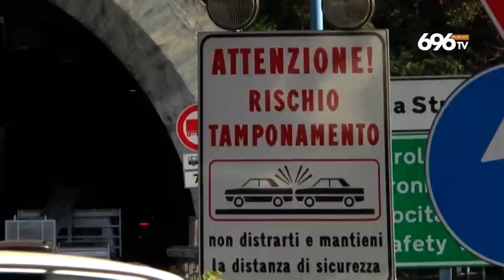Caos e disagi in Tangenziale a Napoli, il sindaco: "Sia gratuita"